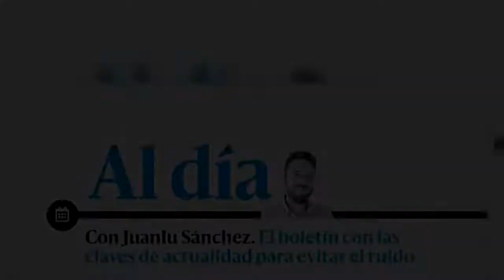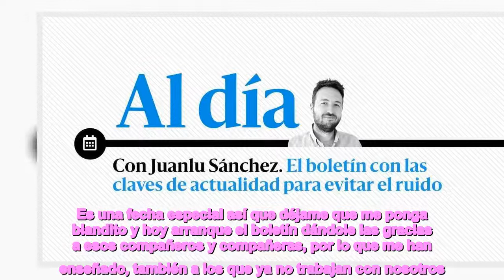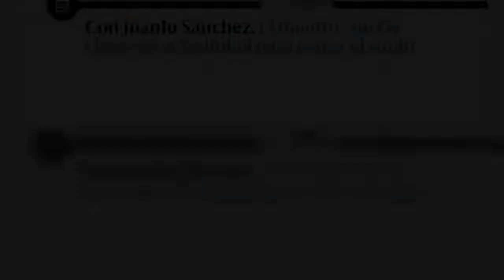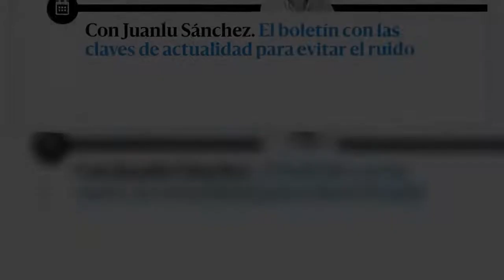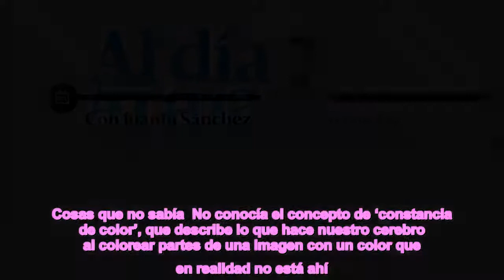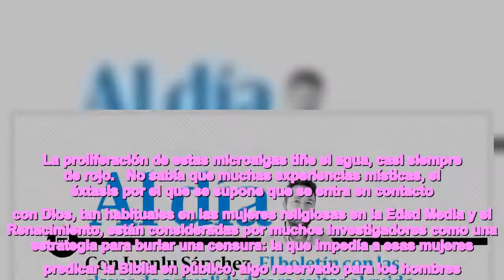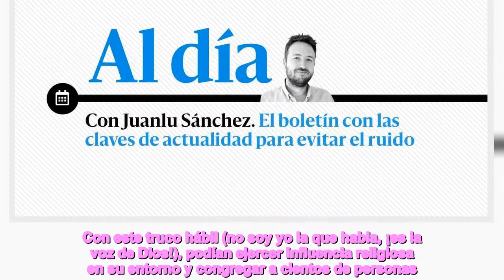📩 BOLETÍN 27 gases12493200